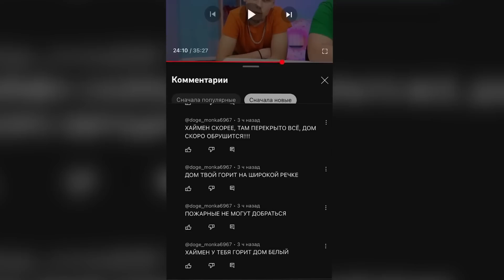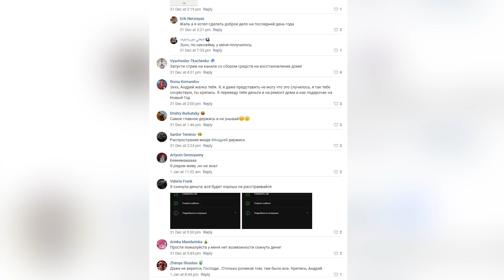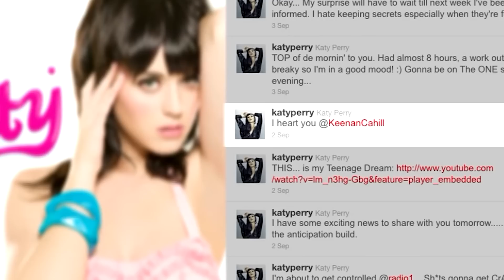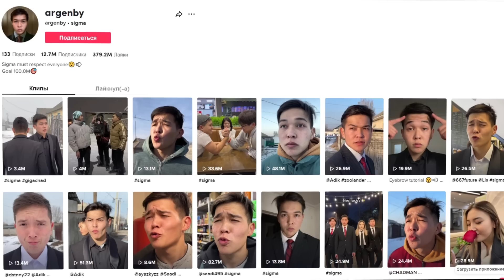Пожар в доме HiMan: огонь уничтожил всю технику и накопления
Дом Хаймена сгорел в новый год, звезда американского Ютуба ушел из жизни в возрасте 27 лет, тиктокер из Кыргызстана получил мировую известность и заколабил с самим Мистером Бистом!

Привет, с вами ЮТУБЕР
2023 только начался, а нам уже есть, что обсудить.

00:00 - О чем этот выпуск?
00:17 - Дом Хаймена сгорел под новый год
1:46 - Хаймен потерял все накопления
2:03 - Mamix помог другу
2:40 - Скончался легенда американского Ютуба
2:54 - Кто такой Кинан Кэхилл?
3:21 - Главные достижения блогера
4:07 - Болезнь и см*рть звезды Ютуба
4:54 - Блогер из Кыргызстана заколлабил с Мистером Бистом
5:04 - Популярность сигма фэйс
6:06 - как стать популярным в TikTok